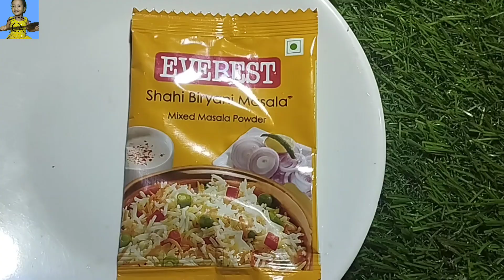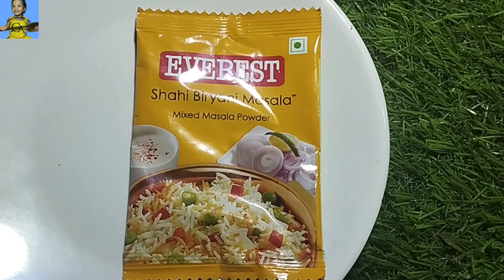সহজ উপায়ে তৈরি করুন চিকেন বিরিয়ানি। Chicken biryani recipe in bengali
সেই যে কবে থেকে চপচপে খাঁটি ঘি-এ মাখামাখি সাদা আর হলুদ চালের মধ্যে ভালোবাসার বুক চিরে উঁকি দেয়  দেশি মুরগির স্বাদ বাঙালি রসনায় আজও অমলিন। আর রয়েছে আলু। পেঁয়াজ রস ও কেশরের গন্ধে মুখে পড়ার সঙ্গে সঙ্গে গলে যায়। প্রতি গ্রাসের সঙ্গে মাত করে দেয় মিঠে আতরের মিষ্টি গন্ধ। এই শহর এখন বিয়ে, জন্মদিন, পিকনিক সবেতেই জায়গা করে নিয়েছে বিরিয়ানি, সে চিকেন হোক বা মটন। বিরিয়ানি থাকলে ভোজন রসিক বাঙালির আর কিছুই চায় না। বিয়ে বাড়িতেও এখন মাছের কালিয়ার জায়গা করে নিয়েছে বিরিয়ানি। বাড়িতে যদি খাওয়ার সাধ জাগে তাহলে আজই তৈরি করে নিন। ভারতে বিরিয়ানি সবচেয়ে প্রিয় এবং জনপ্রিয় রেসিপিগুলির মধ্যে এটি একটি। আপনাদের জন্য রইল এই রেসিপি, সহজ পদ্ধতিতে আজই বাড়িতে তৈরি করে নিন।

উপকরণ:

বাসমতি চাল- 750 গ্রাম
চিকেন- 500 গ্রাম
আলু- 5 পিস
পেঁয়াজ- 6টে
রসুন বাটা- 2 টেবল চামচ
আদা বাটা- 2 টেহল চামচ
লেবুর রস-অর্ধেক লেবুর
দই- আধ কাপকাশ্মীরি লঙ্কা গুঁড়ো- 1/2 টেবল চামচ
বিরিয়ানি মশলা- 1 টেবল চামচ
গোলাপ জল -1  টেবিল চামচ
ক্যাওড়া জল- 1 টেবল চামচ
মিঠা আতর-দিতে পারেন
জাফরান- 1 চিমটি
দুধ- 2 টেবল চামচ
তেজপাতা-2টো
দারুচিনি- 3 ইঞ্চি
লবঙ্গ- 5 টা
এলাচ বা ইলাইচি- 5টা
হলুদ গুঁড়া- 1টেবল চামচ
ঘি- 1 টেবল চামচ
তেল-1 কাপ
নুন-স্বাদমতো
সিদ্ধ ডিম 2-4টে নাও দিতেও পারেন
জিরে- 1 টেবল চামচ
গোলমরিচ- 1 টেবল চামচ
জয়ত্রী- 2টো
দারুচিনি- 2টো
জায়ফল- 1/2
 চিনি- 1 টেবল চামচ